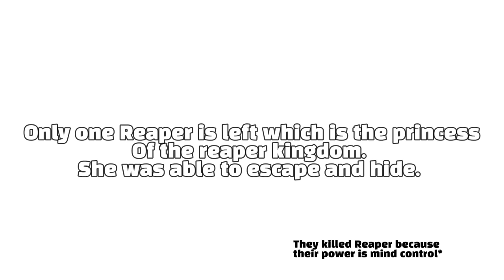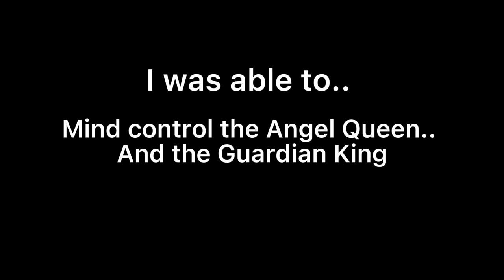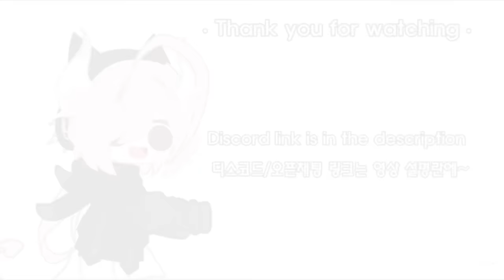⚠️ Who is the strongest 🔥 || meme || gacha life || 가챠라이프 {Original?}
Sorry for not uploading a video for so long TvT... + this video is about 9 minutes long.

The storyline of this meme is a mess 😃. I lost my idea in the middle part so, it will not make sense 😭... (I tried)

(messy + weird video)

*This video might get deleted ❌

Apps:
- capcut
- gacha life
- ibispaintx